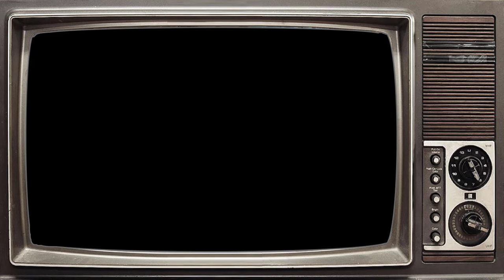ANNIE 1982 Cast Then and Now 2023 The Actors today are OLD unrecognizable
Annie is a 1982 American musical comedy-drama film based on the 1977 Broadway musical of the same name by Charles Strouse, Martin Charnin and Thomas Meehan, which in turn is based on the Little Orphan Annie comic strip created by Harold Gray. Directed by John Huston and written by Carol Sobieski, the cast includes Albert Finney, Carol Burnett, Bernadette Peters, Ann Reinking, Tim Curry, Geoffrey Holder, Edward Herrmann, with Aileen Quinn as the title character.[4] It is the first film adaptation of the musical.